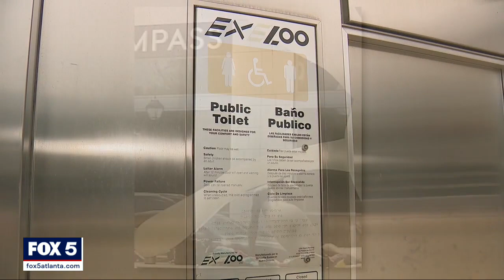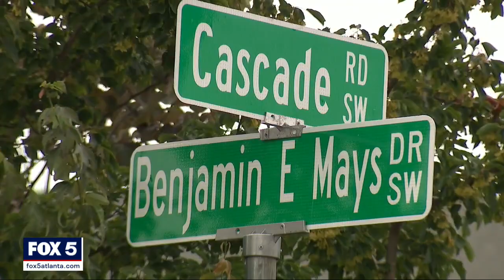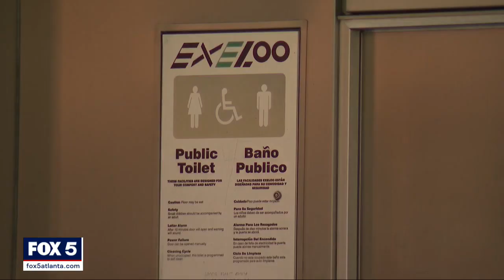Naked, defecating homeless people a concern for Atlanta City Council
Acts of public indecency has stirred up conversation from Atlanta city councilmembers as they say they are looking to find solutions to decrease the issue.